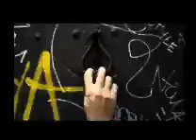RIFRAIDERS - H-HAD SYSTEM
RifRaiders RIFRAIDERS IS BAACK ... New Track - H-HAD SYSTEM!!..Contre Lkhanazéér Dlmaghrééb !